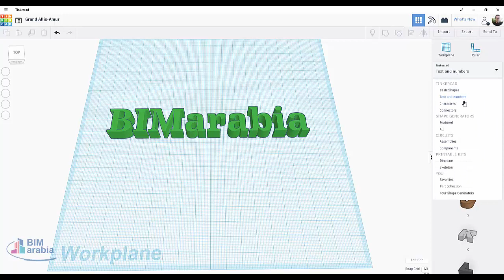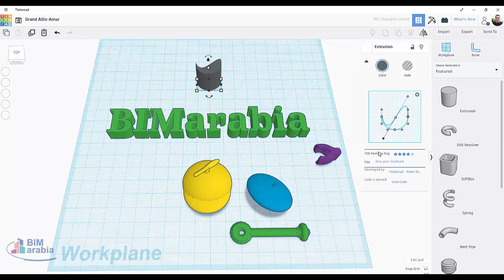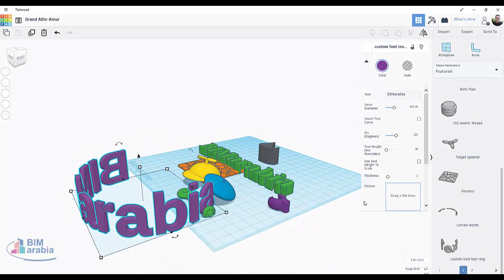Learning اشكال متطورة